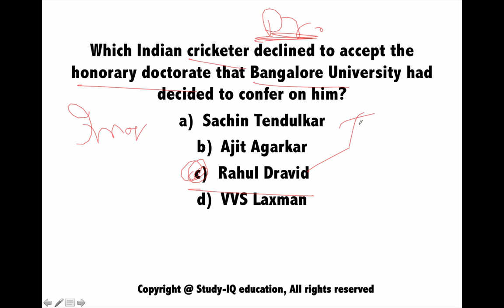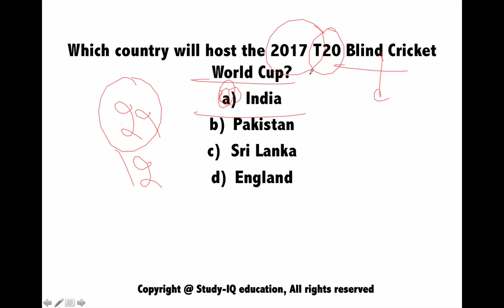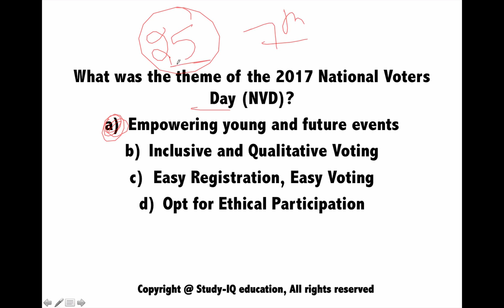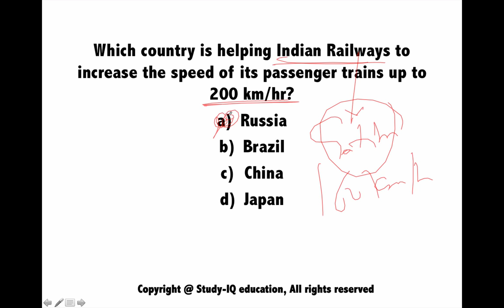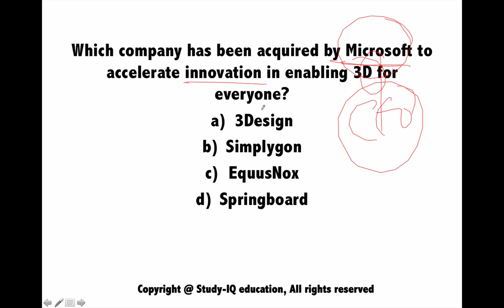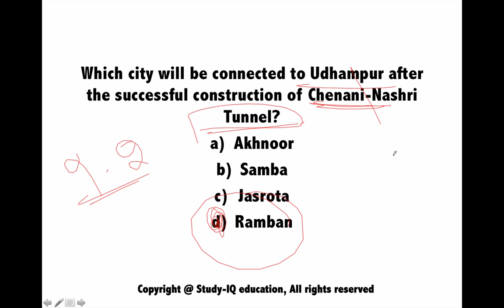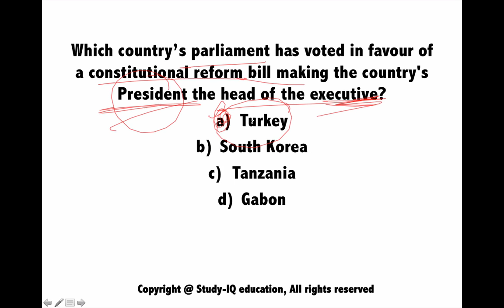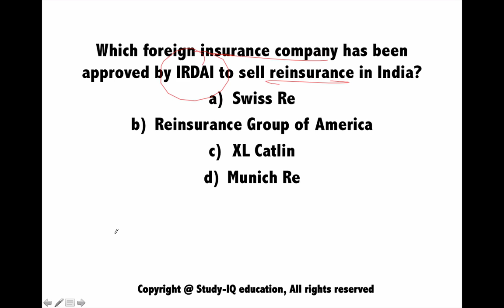January 2017 4th part 1 current affairs (Hindi) - IBPS,SBI,Clerk,Police,SSC CGL,CLAT,CTET,RBI,UPSC,